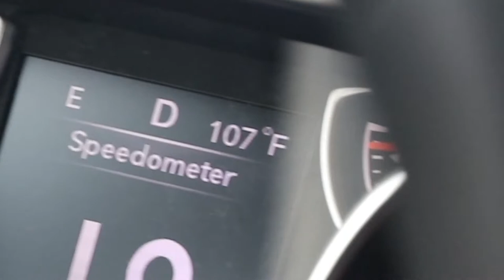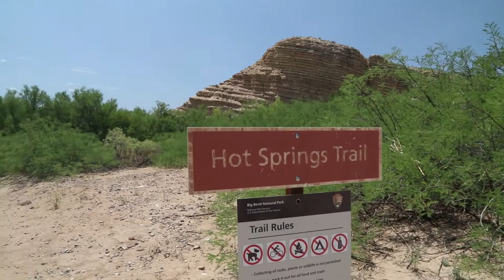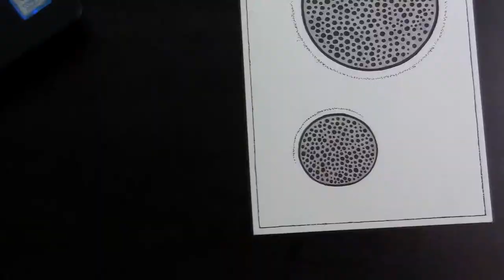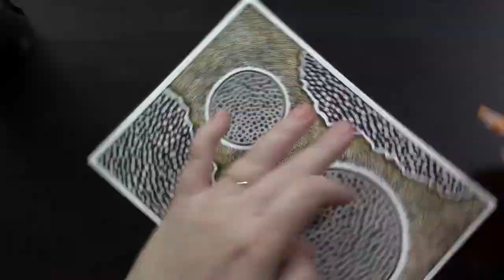A long weekend in Big Bend National Park, and a drawing